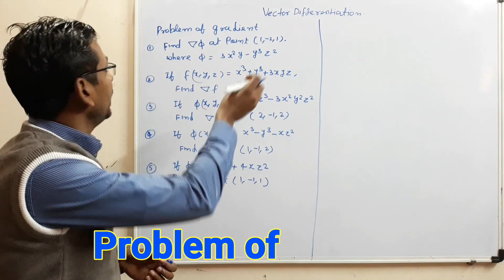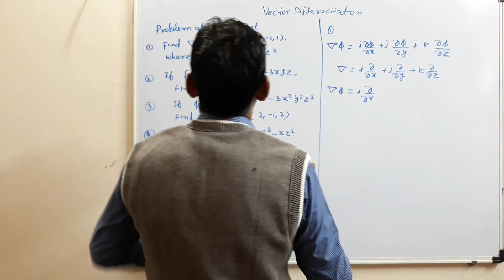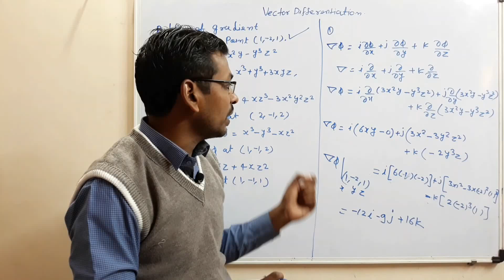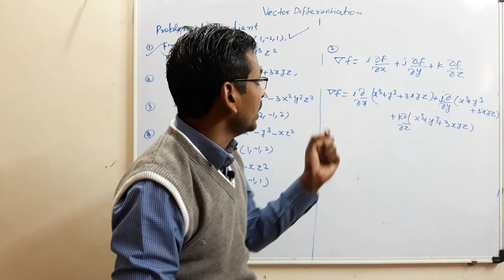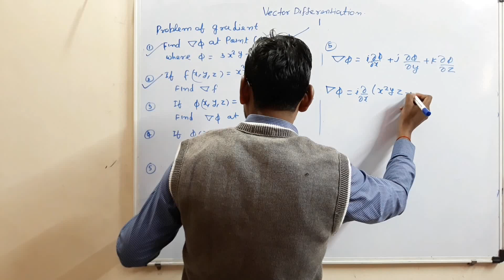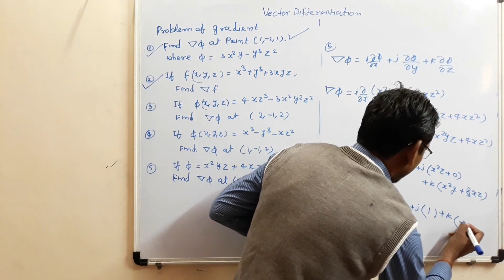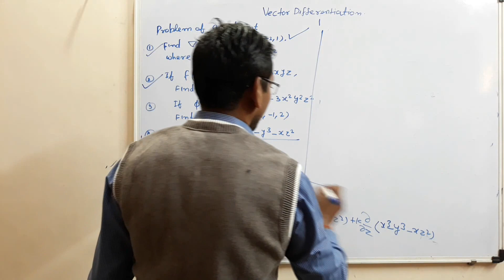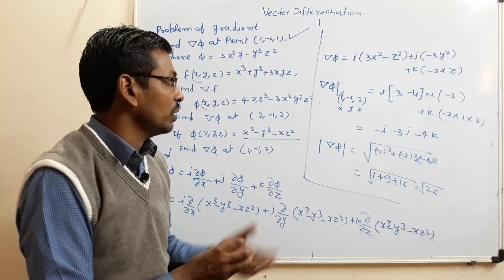#02 Vector calculus | vector Differentiation | example of gradiend scalar point function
In this video lecture we are disscussed basic information of vector differentiation. this video helpful to Engg. Students and under graduate students.also helpful to CSIR NET| GATE | IIT JAM Students.
#01 Vector Differentiation,
*Operator Del or Nabla in hindi,
*Gradient of scalar point function,
*Gradient of sum and difference of function,
*Gradient of product of two function or grad(fg),
*gradient of quitent function or grad(f/g),

vector differentiation, vector differentiation engineering mathematics 2, vector differentiation engineering mathematics, vector differentiation and integration, vector differentiation in english, vector differentiation m2, vector differentiation by gajendra purohit, vector differentiation in hindi, vector differentiation in hindi,

operator nabla, nabla operator gradient, del nabla operator, nabla operator example, nabla operator ,
gradient of scalar field,

vector calculus, vector calculus ,vector calculus for gate, vector calculus in Hindi,  vector calculus iit jam, vector calculus in iit jee, vector calculus engineering mathematics in english,